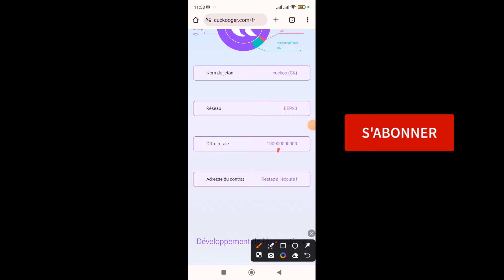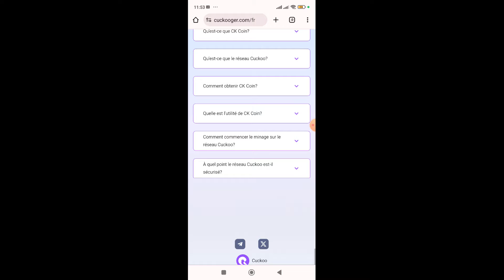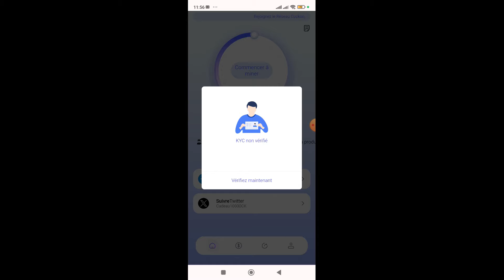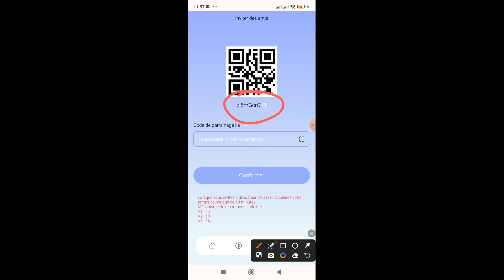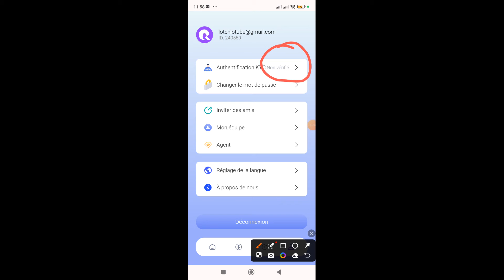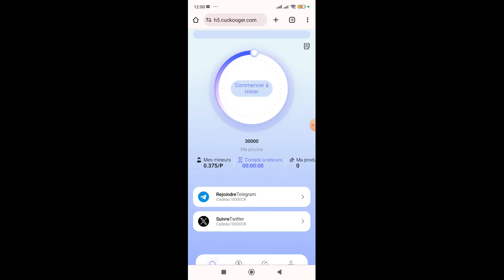Gagner 200 USDT gratuitement avec Cuckoo Network une nouvelle application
Code : zj5mGcrC